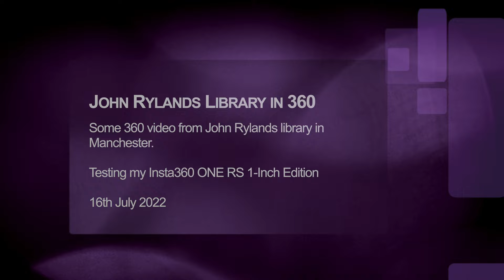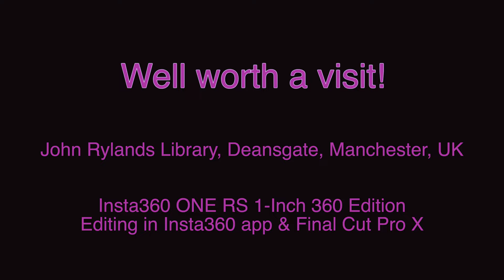Magical Harry Potter like library - John Rylands Library with my Insta360 ONE RS 1-Inch 360 Edition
Take a journey into an amazing library in central Manchester, UK - it's a magical place!

Just some video on automatic settings, from the Insta360 ONE RS 1-Inch 360 Edition, as this was recorded on day 2 of having the camera.  I’ve edited the video to focus on various sections of the library - need to go back to take more!

The John Rylands Library is wonderful place to visit and highly recommended if you're in Manchester.

This was a test in a relatively dark place of the sensor using automatic settings - just to see how it works.